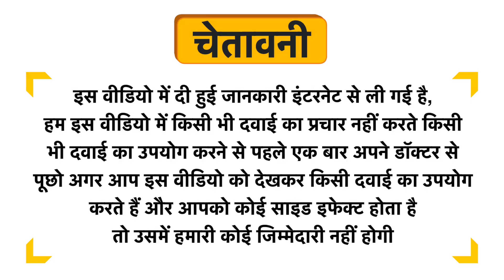Himalayan Organics Hyaluronic Acid Rejuvenating Facial Serum Uses in Hindi | Side Effects | Dose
Himalayan Organics Hyaluronic Acid Rejuvenating Facial Serum Uses in Hindi | Benefits | Side Effects | Dose